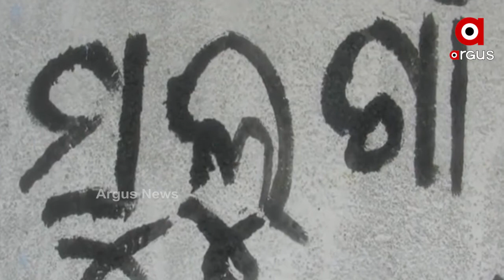ଆଜି ବି ଜିଲ୍ଲାର ଅନେକ ଗାଁକୁ ନାହିଁ ରାସ୍ତା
ଅବହେଳିତ ବୌଦ୍ଧ ଜିଲ୍ଲା । ସବୁ ଦିଗରୁ ଜିଲ୍ଲାର ଅନେକ ଅଞ୍ଚଳ ଏବେବି ପଛୁଆ । ଆଜି ବି ଜିଲ୍ଲାର ଅନେକ ଗାଁକୁ ନାହିଁ ରାସ୍ତା । ଅଣ ଓସାରିଆ ପଥୁରିଆ ରାସ୍ତାରେ ଦେଇ ଯାଆସ କରନ୍ତି ଲୋକେ । ସରକାରଙ୍କ ଅନେକ ଯୋଜନା ହେଲେ ଏଠି ରାସ୍ତା ନାହିଁ